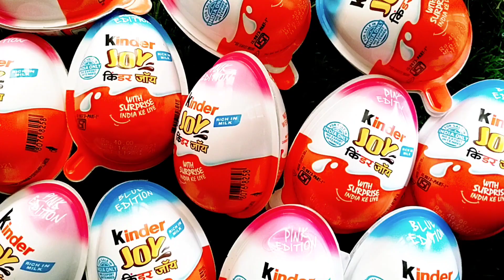Kinder Joy Chocolate with Surprise, ASMR